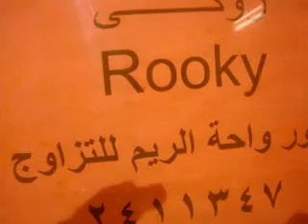للبيع قطط, ذكورواحة الريم, تزاوج